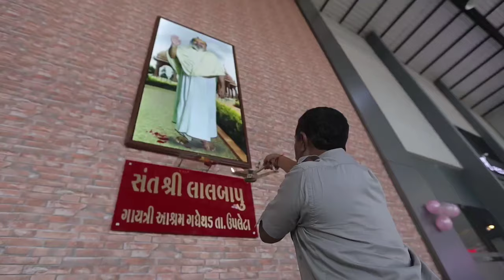RAR Hotel Nu bhavya ShubhArmbh , Rajdeepsinh Jadeja ribda